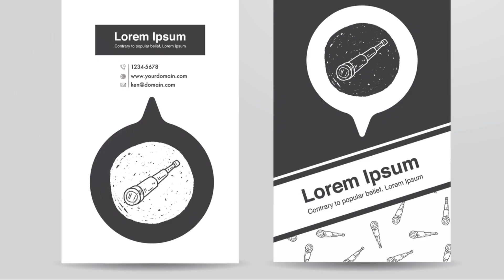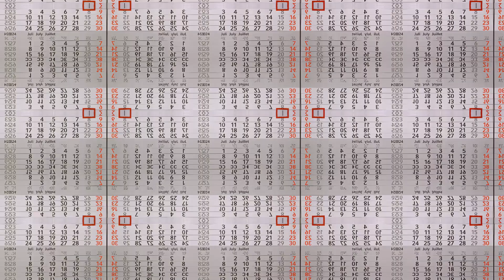500 Year Celestial Event You Can't Miss!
Get ready for an incredible celestial event that only happens once every 500 years! 🌠 This rare cosmic phenomenon is about to light up the sky, and you don't want to miss it. In this video, we'll explore the science behind this stunning event, how to watch it, and some fun historical facts that will leave you amazed.

🔭 What You'll Discover:

What makes this celestial event so rare
Tips on how and when to watch it
Stunning visuals of the event and best photography tips
Fascinating facts and the science behind the spectacle
Historical impact and myths tied to this phenomenon

🔔 Stay curious, stay strange, and keep exploring the unknown with us!